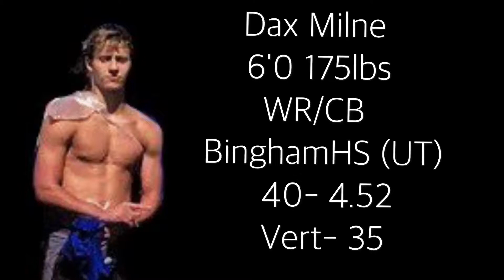Dax Milne 2017 Off-Season Progress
Dax Milne. WR/CB. Bingham Highshcool (South Jordan, UT) BALLOUT‼️🔥
MILE-WR